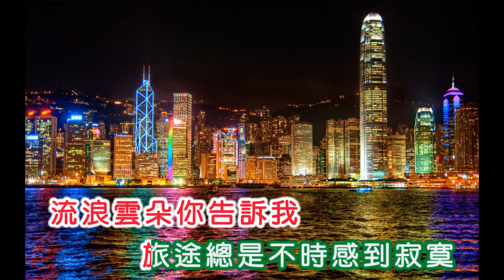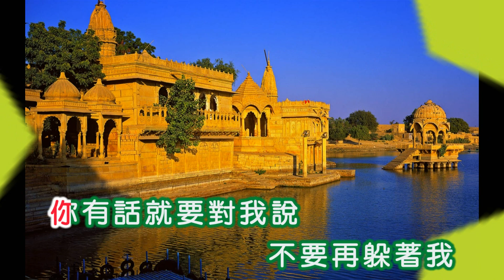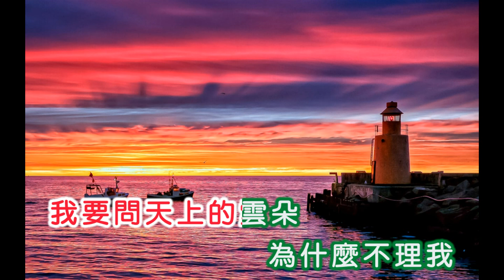張小英 ~ 不要躲著我